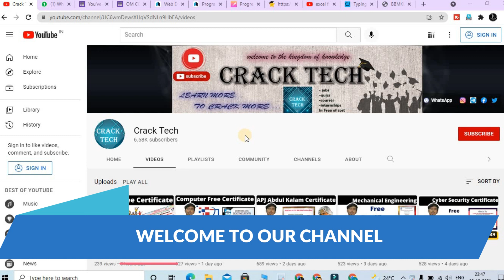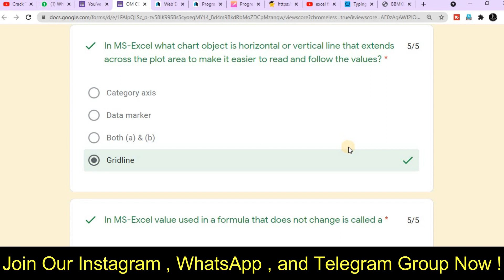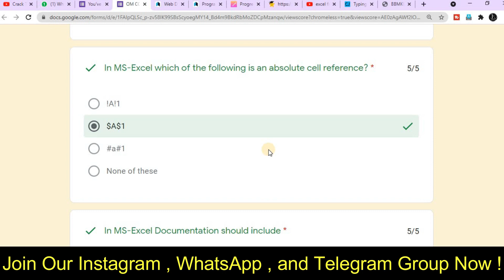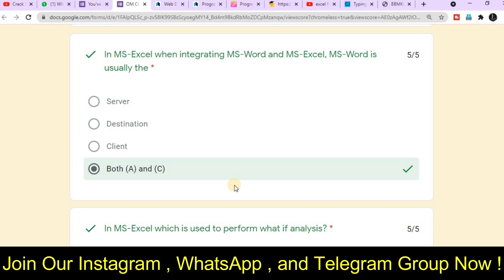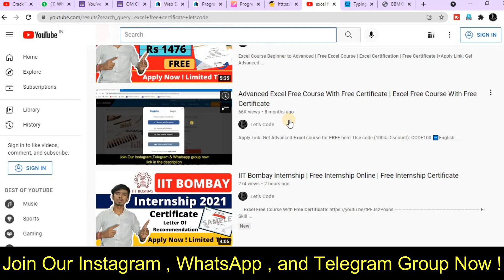Excel 2 Free Certification | Excel Free Certificate | Microsoft Excel Free Certificate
About this video:
In this video you will know about 2 Free Certificate in 2 Minutes

Topics covered in this video:
excel free course with certificate
excel free courses online
ms excel free course with certificate
advanced excel free course
free excel course in hindi
excel free course online
excel basics free course at youtube
free excel course for beginners
excel free course certification
free advanced excel course with certificate
excel excel crash course free 2020
crash course excel free
free online ms excel course with certificate
free excel dashboard course
full excel course free
excel for finance course free
excel course for free
free advanced excel course in hindi
free ms excel course in hindi
ms excel free course
ms excel free online courses with certificate
ms excel course online free
online advanced excel course free
free course of excel
free excel power query course
microsoft excel free course
word excel course free
free excel course
Lets Code
excel free certification course
excel free certification
microsoft excel free certification courses
excel free course
microsoft certification
ms excel course
ms excel certification from microsoft
ms excel certification
ms excel certification course
advanced excel certification course online
free online finance courses with certificates
cfi free certification
cfi free certificates
free finance courses
cfi free excel course with certificate
cfi excel crash course answers
free excel course
corporate finance institute for excel crash course
corporate finance institute free courses
cfi excel crash course assessment anwers
corporate finance certificate
cfi certificate
Lets Code
free courses
free certificates
free online courses with certificates
financial market free internship
financial market free training
financial market free certificate
financial market free course
free online financial market certification
financial market
finance
mba
bba
Lets Code
Thanks & Regards:
Ramesh & Jigyashu